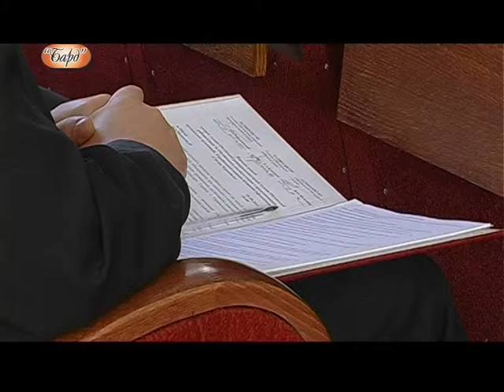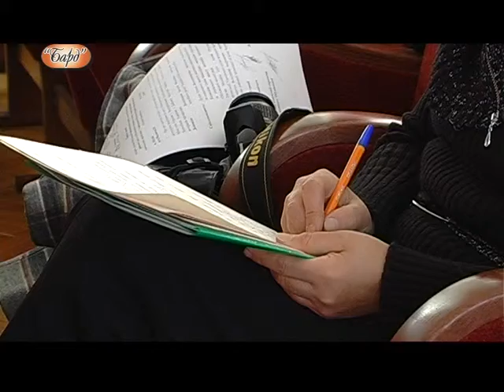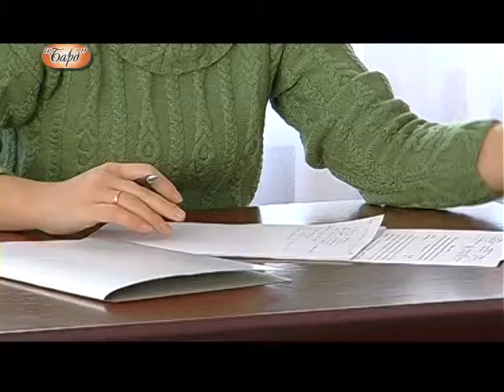ЗУСТРІЧ РАЙРАДИ З АФГАНЦЯМИ ТА ЧОРНОБИЛЬЦЯМИ